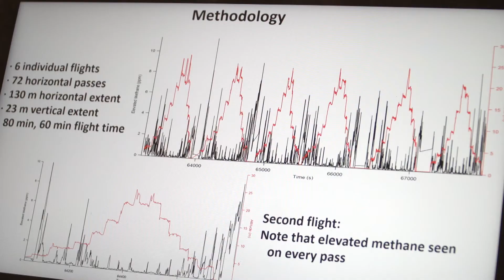Geoscience BC - How We Work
Ever wonder how @GeoscienceBC selects Minerals, Energy & Water research projects? This video explains how it works, using a network of more than 70 expert volunteers.